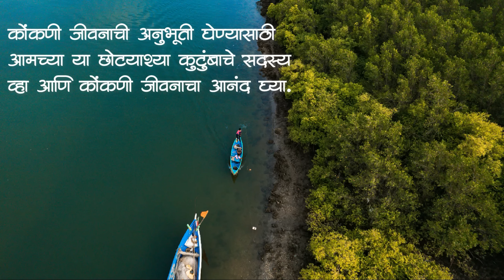बाबल्याच्या लेकीचो बारसो गावक करुचो प्लान नी सड्यावारचा जेवान झाला फारचं छान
नमस्कार मित्रांनो,

Vinay Ghadigaonkar
Mukesh Ghadi